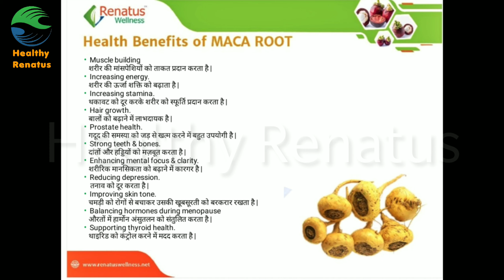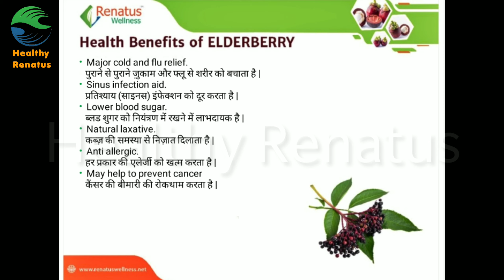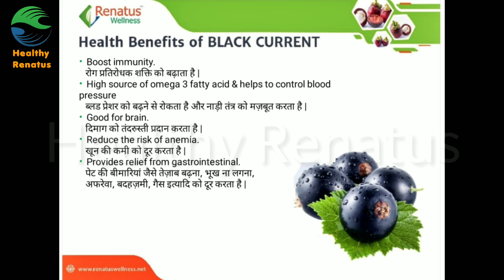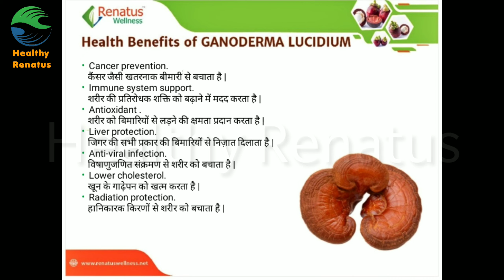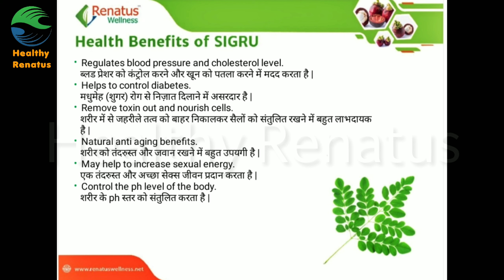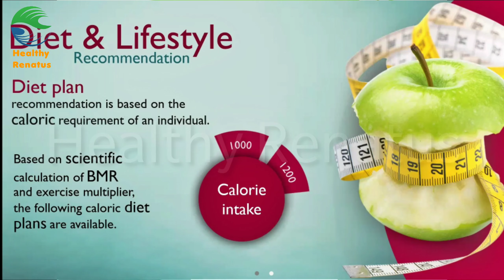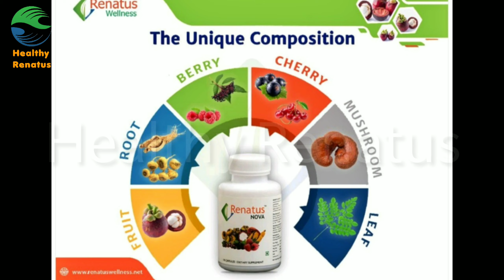Renatus Nova का Result नही आ रहा है | Renatus Nova result explain in Hindi | Renatus Nova Product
Renatus Nova का Result नही आ रहा है | Renatus Nova result explain in Hindi | Renatus Nova Product Details

For Whatsapp Click on this link
shorturl.at/ioF04

Song Credit